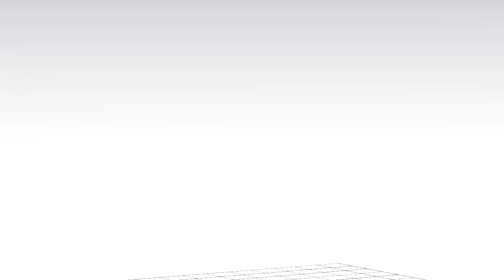【 MMD APH Norway 】 Bye Bye Sayonara 【 バイビーベイビーサヨウナラ 】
Alt. titled, "Nodiel found the earthquake MME."
For Chido Katori. As a very, very late valentines day present. ;u;

The facial motion data is all by me, and I had to edit the dance motion itself to sync with Soraru's cover. I love his voice, so it was worth it. Camera was also edited slightly to fit Norway's height.

In other news:
Computer is barely running with only four GB of space left and SMM decided to add that godawful tracking after Norway. Even after rendering at verying qualities; three times.
Credits in video with the exception of the stage by TOKUO-P on deviantart (and YT).